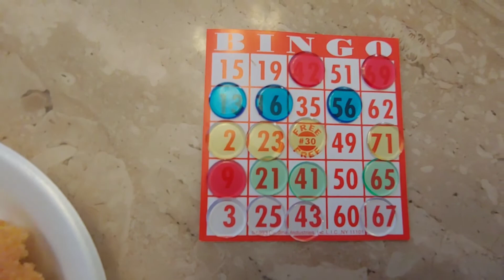24 days of vlogmas Christmas eve